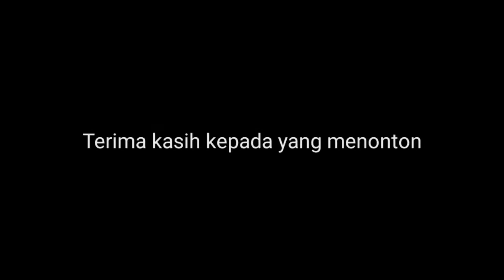Goped custom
Area sabak bernam/ sungai besar sape nak buat goped boleh cari kawan saya din batu 39.